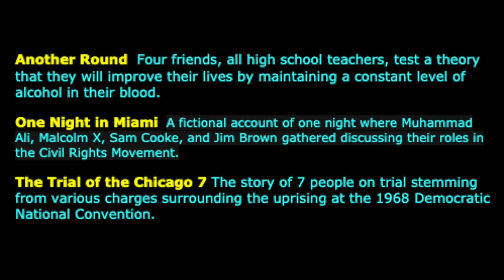vote for the april javaflix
Another Round - Four friends, all high school teachers, test a theory that they will improve their lives by maintaining a constant level of alcohol in their blood.

One Night in Miami - A fictional account of one night where Muhammad Ali, Malcolm X, Sam Cooke, and Jim Brown gathered discussing their roles in the Civil Rights Movement.

The Trial of the Chicago 7 -The story of 7 people on trial stemming from various charges surrounding the uprising at the 1968 Democratic National Convention.